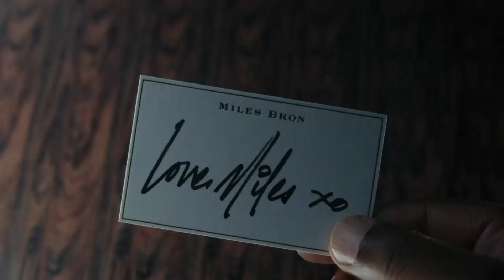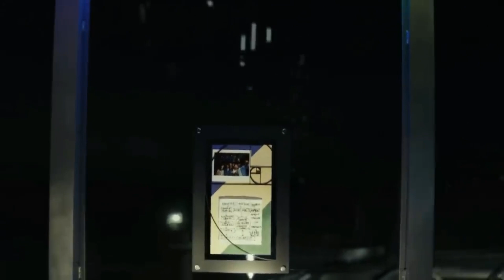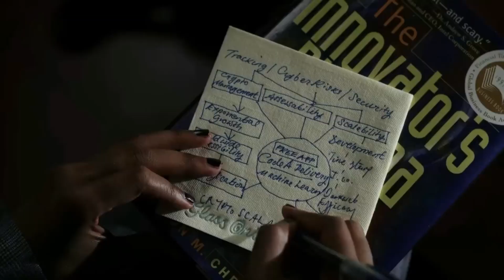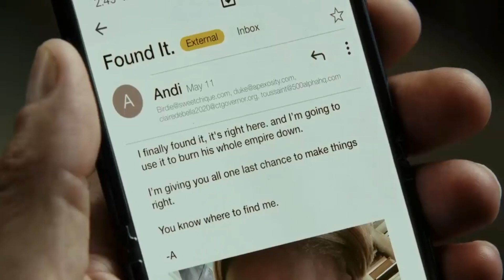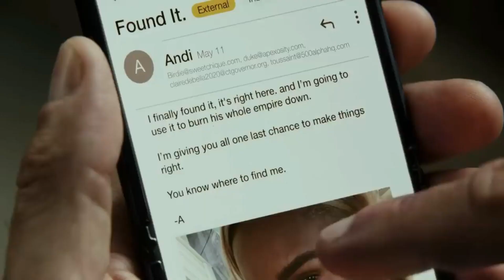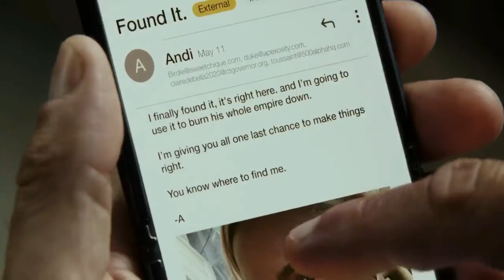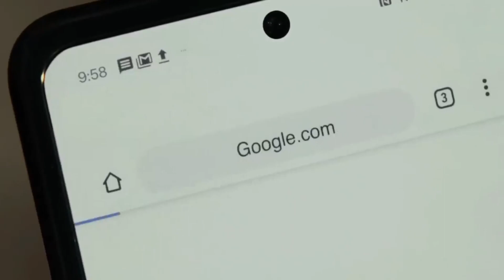Billionaire Friend Reveal Each Other’s Darkest Secrets Leading To One Of Them Murdered - Movie Recap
Glass Onion (2023) Thriller movie explained in English. The Netflix Thriller Suspense movie ''Glass Onion: A Knives Out Mystery'' story summarized with a complete ending in English explanation.